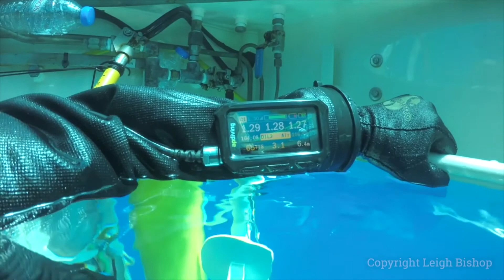Dont Miss this!! Leigh Bishop joins The BiG Scuba Podcast to talk Tech, Deep Wrecks & early scuba!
Dont Miss this!! Leigh Bishop joins The BiG Scuba Podcast to talk Tech, Deep Wrecks & early scuba! Leigh guides us down with diving friends. Listen to his commentry as he guides you around HMHS Britanic over 120 meters (400feet)  down.  This is Titanics sister ship which sank in November 1916.

Once you have watched this amazing video go to iTunes, Spotify, Entale or wherever you download your podcasts and listen to the full conversation with Leigh. Episode 86 Part One is out 23rd August 2021 with Episode 87 Part Two out Monday 30th August 2021.

Leigh Bishop  is one of the most accomplished and well-known technical divers in the world. He first began diving during the late 1980’s in the English Channel, a virtual museum of over 5000 known shipwrecks. Being one of the first sport divers in England to adapt to using mixed, gas he was in a position to explore countless virgin deep shipwrecks around the British Isles. His passion, research and dedication led him to identify scores of previously unknown sites as well as discovering famous wrecks.

During the 1990’s he led the first expedition to explore a shipwreck deeper than 100m in European waters, the British battleship HMS King Edward VII.
As a pioneer of deep shipwreck photography, his iconic images, originally shot on monochrome film, have graced the covers of magazines and books around the world. During the ‘hey day’ of technical diving, he captured just about every high-profile shipwreck expedition with stills and as a deep-water cameraman for television. His photography and writing has inspired many to pick up a camera themselves and write books themselves.

Above water he is one of the original founding divers of Eurotek, the EUROPEAN advanced diving conference, a fellow international member of the Explorers Club and a prolific writer and lecturer of shipwreck exploration globally. He lives in England and has three children.

Hi we are, Divemaster Ian and new girl on the dive boat Gemma!  Treasure hunters, scuba diver and YouTubers we’ve only just started but we have brought you some of the biggest names in the diving industry from around the world and were not stopping yet. Join us as we chat to great guests, top brands and work with our new found friends in exploration, education and conservation there’s something for everyone no matter if you are new and thinking of getting qualified as a diver or at the top of your game. Stick with us and we will keep you entertained. Follow Gemma’s scuba journey as she approaches 30 dives.  We are on Facebook, Instagram, Twitter and TikTok.  Have any questions? We are open to discussing about collaborations, sponsorships, product reviews and more!